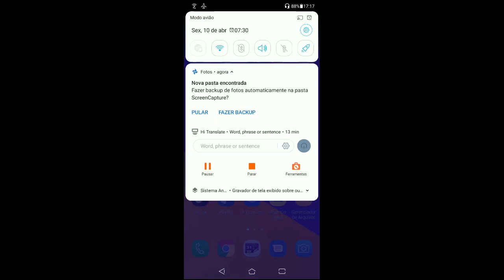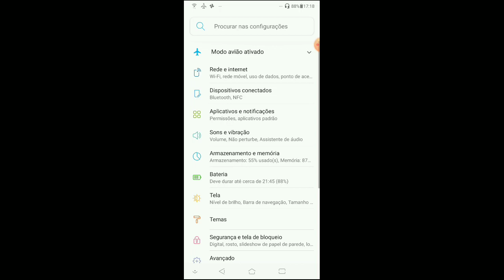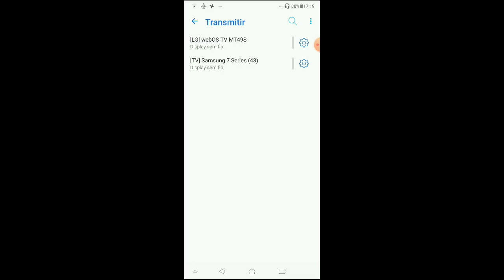como espelhar a tela do celular na smart tv Samsung RU 7100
como espelhar a tela do celular na smart tv Samsung RU 7100 de modo muito facil e simples sem precisar baixar nenhum, tipo de aplicativo